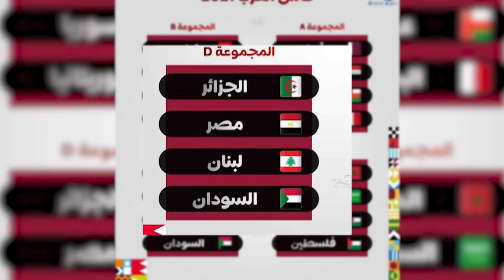منتصف الليل 05/12/2021